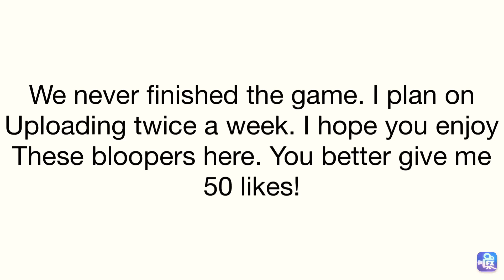Shooting Some Hoops!